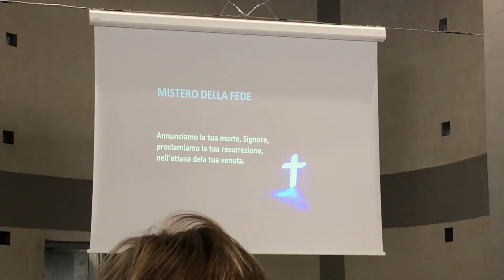Domenica 22 novembre 2020